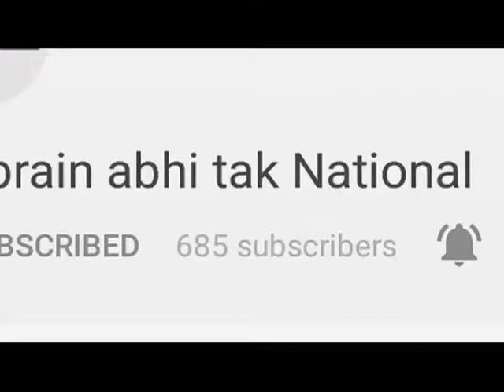रेवाड़ी PNB बैंक से 21 लाख 36 हजार की लूट || Khabrain Abhi Tak Live